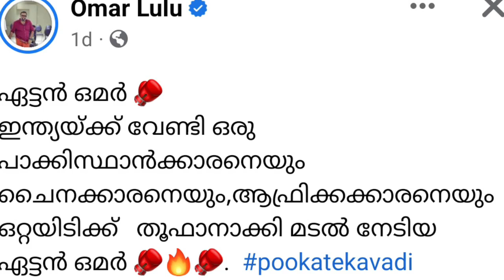മിഥുൻനെ ട്രോളി ഒമർ ലുലു | Aniyan Midhun vs Omar Lulu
bigg boss eviction today,

bigg boss today episode,

bigg boss today eviction,

bigg boss live today,

bigg boss latest episode,

bigg boss eviction,

bigg boss malayalam season 5 full video,

bigg boss elimination today,

who evicted from bigg boss today,

bigg boss malayalam season 5 eviction today,

bigg boss malayalam season 5 today eviction,

eviction in bigg boss this week,

bigg boss,

today bigg boss elimination,

bigg boss malayalam season 5 full,

bigg boss today elimination,

bigg boss season 5 eviction today,

bigg boss live malayalam,

bigg boss yesterday elimination,

bb5 malayalam live,

bigg boss malayalam season 5 live eviction,

bigg boss latest eviction,

bb5 malayalam eviction today,

bigboss recent full episode,

bigg boss last episode,

bigg boss malayalam live,

today eviction in bigg boss malayalam,

bb eviction today,

big boss live,

bigg boss nominations this week,

bigboss live,

big boss in malayalam season 5 live,

bigg boss malayalam s5,

Bigg Boss Malayalam season 5 weekly task,
Bigg Boss Malayalam season 5 nominations,
Bigg Boss Malayalam season 5 fight,
bigg boss malayalm review bigg boss 5 review,

bigg boss 5 malayalam review bigg boss review

malayalam

bigg boss 5 prediction list bigg boss 5 malayalam new updates

bigg boss malayalam season 5 bigg boss malayalam

5th season

sai krishna bigg boss 5 malayalam secret agent bigg

omar lulu bigg boss malayalam mukesh jdk bigg boss malayalam

mohanlal promo bigg boss 5 malayalam Lalettan promo Bigg Boss Malayalam season 5

bigg boss malayalam season 5 starting datebigg boss malayalam season 5 contestants

bigg boss malayalam season 5 new episode bigg boss malayalam season 5 nominations vote

mallu talks

bigg boss malayalalam vote result today bigg boss malayalalam vote percentage

Bigg Boss Season5

bigg boss malayalalam 5 vote trend today bigg boss malayalalam 5 vote app

bigg boss malayalalam 5 vote status bigg boss malayalalam 5 vote

bigg boss elimination Malayalam vote bigg boss Malayalam season 5 eviction